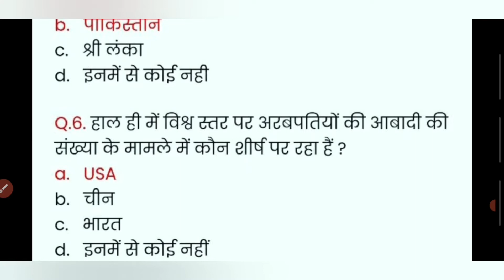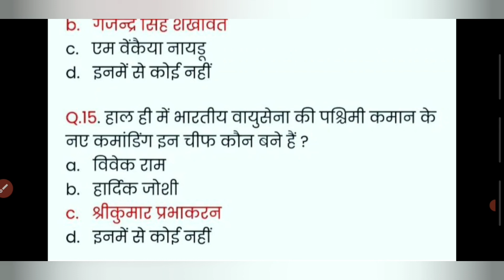Current Affairs 2022 | Weekly Current Affairs Revision #5 | Daily Current Affairs